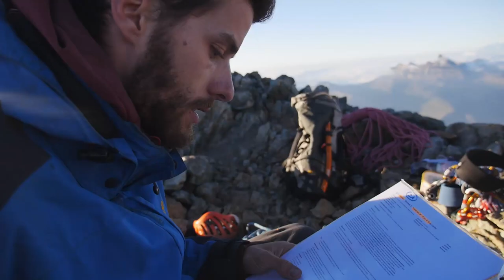La Plus Belle Arête des Ecrins - Rateau-Meije-Pavé-Gaspard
La traversée Râteau-Meije-Pavé-Gaspard est une magnifique arête dans le massif des Ecrins que nous avons parcourue en 4 jours et en bivouac sur l'arête. Voilà la vidéo de l'aventure, enjoy !